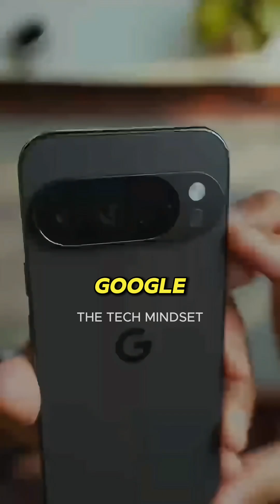The Phone That EXPLODED in 2025! 🧨 (Durability Awards)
From exploding foldables to the first shatterproof flagship, Zack from @JerryRigEverything just crowned the winners (and losers) of 2025. 🛠️

I'm breaking down the 9th annual Smartphone Durability Awards. We saw the Fairphone 6 take the "Repairability King" title, while the Red Magic 11 Pro brought literal liquid cooling to the palm of your hand. But it wasn't all good news—Google’s Pixel 10 Pro Fold failed the bend test... again. 🧨

Most Durable Mainstream: OnePlus 15 Sandstorm (Fiberglass back!) 🏜️

Most Repairable: Fairphone 6 (Modular Mastery)

Most Innovative: Red Magic 11 Pro (Active Liquid Cooling)

LEAST Durable: Pixel 10 Pro Fold (3 years of breaking in the same spot)